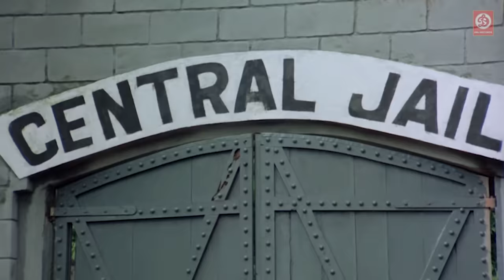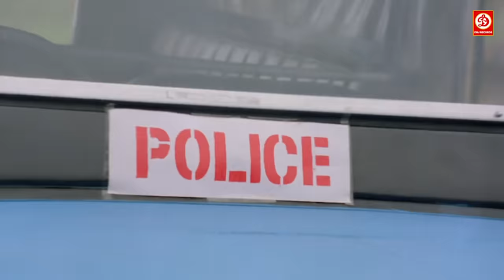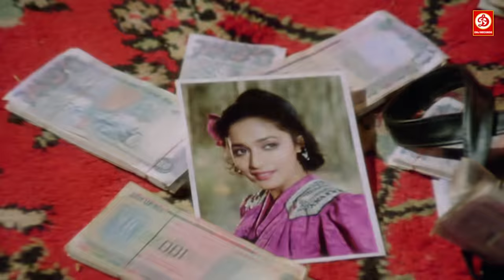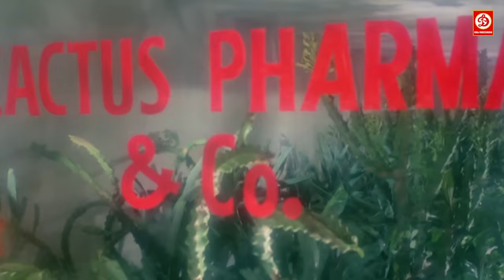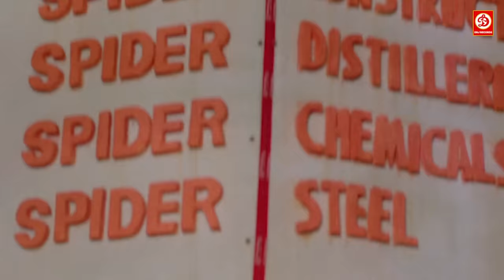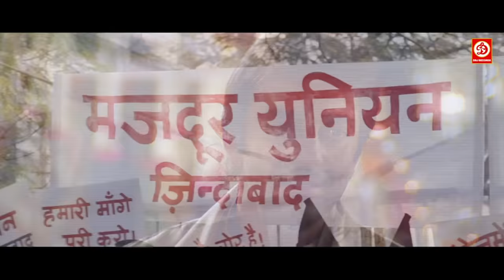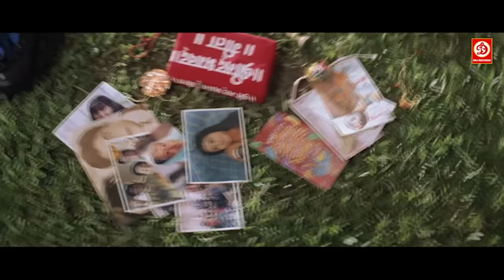Govinda, Madhuri Dixit (HD)- Full Hindi Movie | Sanjay Dutt, Dilip Kumar | Izzatdaar & Khoobsurat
Movie: Izzatdaar (1990)
Starring: Govinda, Dilip Kumar, Madhuri Dixit, Asrani, Shakti Kapoor &Anupam Kher
Director:  J. Hemambar, K. Bapayya
Producer: Sudhakar Bokade
Label: DRJ Records

Khoobsurat Full Movie- खूबसूरत- Sanjay Dutt | Urmila Matondkar |Paresh Rawal | Om Puri, Johnny Lever
Movie : Khoobsurat
Starring : Sanjay Dutt, Urmila Matondkar, Om Puri, Paresh Rawal, Johnny Lever, Ashok Saraf, Dinesh Hingoo, Kashmira Shah, Farida Jalal sanjay dutt sunny deol yodha movie
Director : Sanjay Chhel